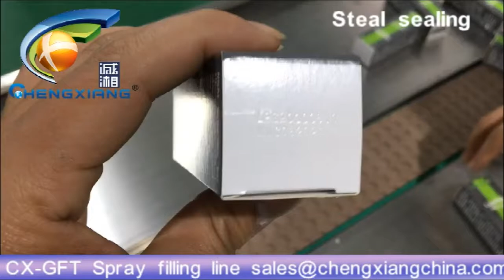CX-GFT Automatic 30ml spray bottle filling machine production line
Model: 30ml spray bottle filling machine,filling capping labeling machine
Jona(Sales )

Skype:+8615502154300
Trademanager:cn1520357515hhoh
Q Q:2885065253